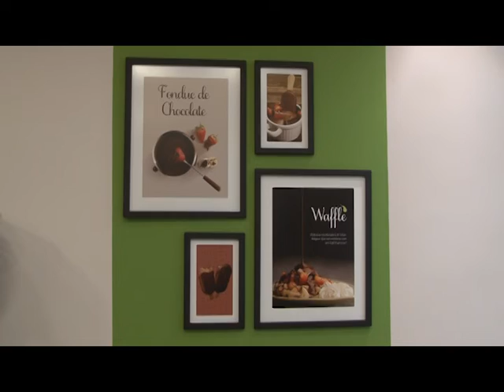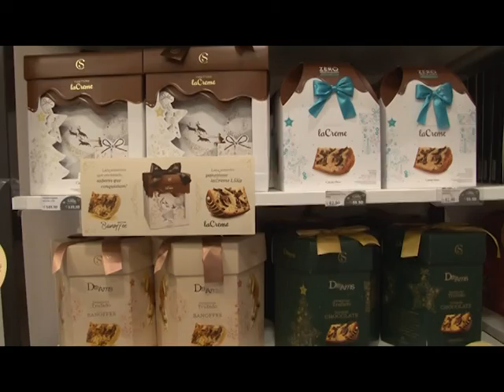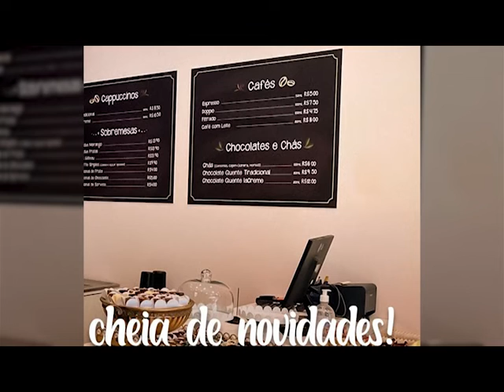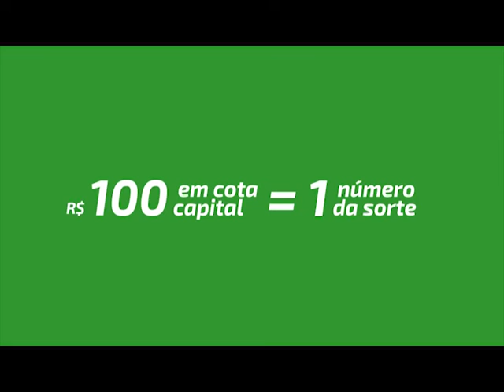Jornal da TV Erechim - Edição 07/12/2021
Acompanhe nossos destaques !